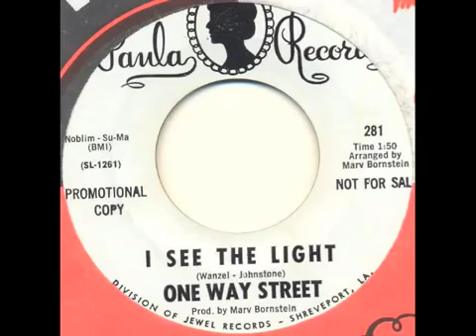One Way Street - I see the light